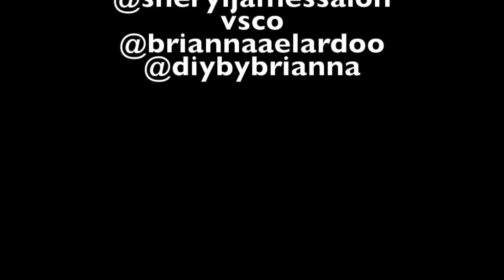Doordashing during quarantine | Answering questions all about doordashing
Social media’s!

personal: @briannaelardoo
beauty: @beautyybybrii
salon: @sheryljamessalon
diy: @diy_bybrianna